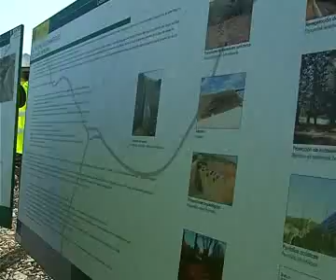Apoyo al TAV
Patxi López exige el apoyo en los Presupuestos del GV al Soterramiento del TAV en Vitoria